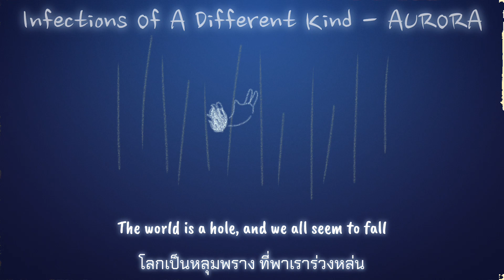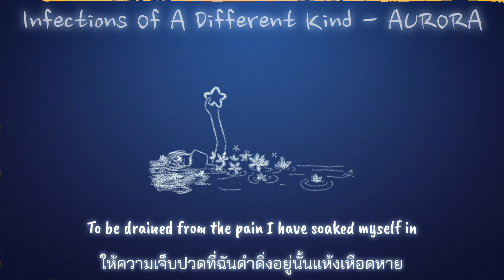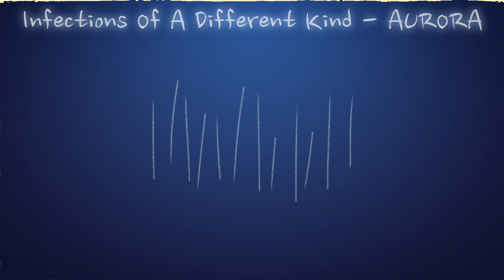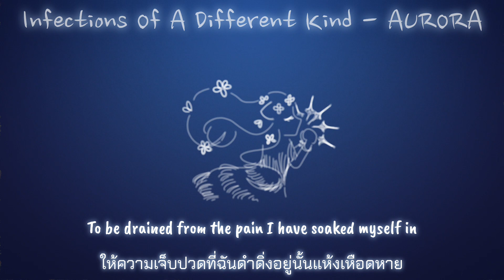Infections Of A Different Kind – AURORA 🤍แปลไทย•Thai Sub☄️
ตลอดคืนหนึ่งที่เพลงนี้ถูกเล่นวนซ้ำแล้วซ้ำเล่า น้ำตาหยดออกมาเป็นระยะ ช่วงนั้นมีแต่เรื่องราวรบกวนจิตใจ ทำให้ฉันอยากกลั่นกรองความรู้สึกที่เอ่อล้นออกมา และส่งต่อความปรารถนาผ่านคำแปลของเพลงนี้

*note*:

- จากการตีความของเราเอง เสียงร้องคลอช่วงต้นเพลงและท้ายเพลงอาจอิงเนื้อเพลงของ A Different Kind Of Human ซึ่งอยู่ในอัลบั้มชื่อเดียวกัน
Omega hai foleet และ (Omega) for let in เป็นท่อนที่ออโรร่าคิดภาษาขึ้นเอง โดยนางเชื่อว่าพวกเราจะเข้าใจความหมายของประโยคเหล่านี้ผ่านความรู้สึกที่ถ่ายทอดขณะขับร้องออกมา

- infections แปลตรงตัวได้ว่าการติดเชื้อ(รูปแบบต่าง ๆ ) ด้วยบริบทของเพลงที่พูดถึงโลกและมนุษย์ที่ ‘ติดเชื้อ’ ความเจ็บปวด จึงขอใช้คำว่า ‘การปนเปื้อน’ แทน เพื่อสื่อถึงมนุษย์ที่ทำให้โลกปนเปื้อนด้วยความเจ็บปวด และโลกก็เลี่ยงไม่ได้ที่จะทำให้มนุษย์ปนเปื้อนความเจ็บปวด เป็นวัฏสังสารร่ำไป
เรายังคงดำดิ่งในบ่อความเจ็บช้ำ
หากมันแห้งหายไป ก็คงไม่มีฝ่ายใดต้อง ‘ปนเปื้อน’ อีกแล้ว